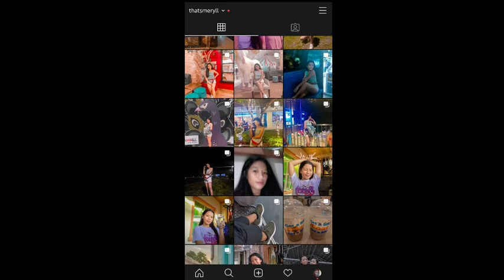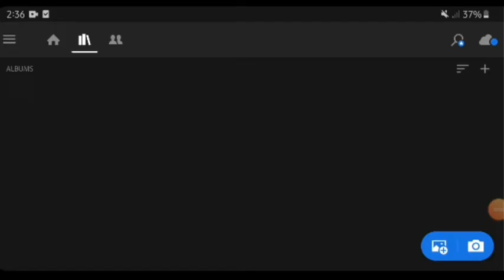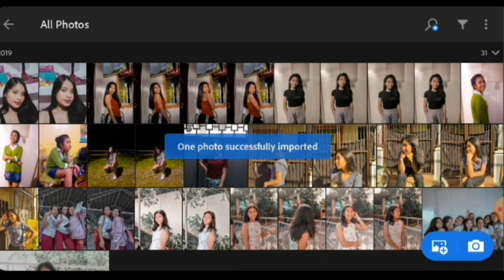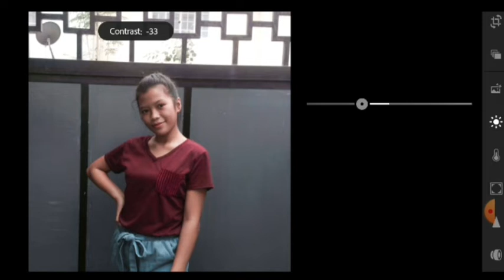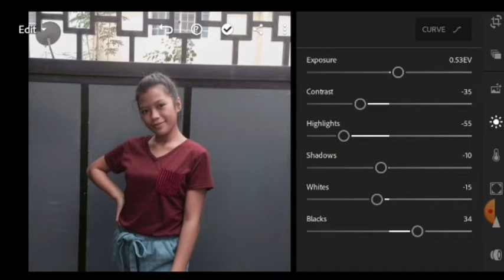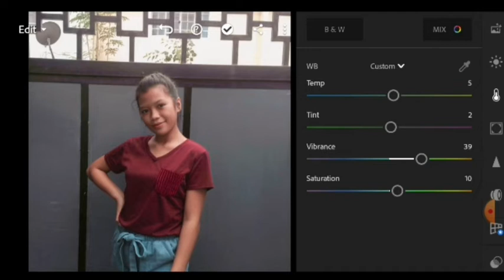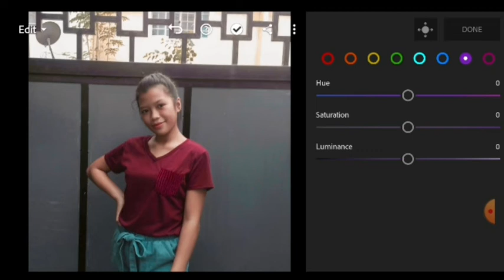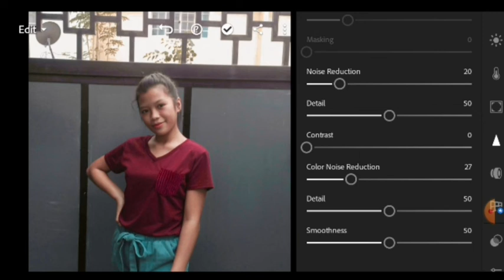Vlog20:HOW I EDIT MY INSTAGRAM PHOTOS IN LIGHTROOM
SO AYUN MGA BESSYWAP SANA MAKATULONG SA INYO YUNG MGA NA LALAMAN KO SA LIGHTROOM HEHEZ SANA MA APPLY NYO YUN SA MGA IEEDIT NYONG PIC KASE GUIZ SOBRANG GANDA GUMAMIT NG LIGHTROOM AT ANLAKI NG MAITUTULONG NATO SA MGA PICTURE NA IEEDIT NYO😊